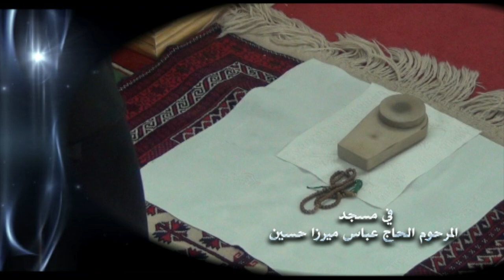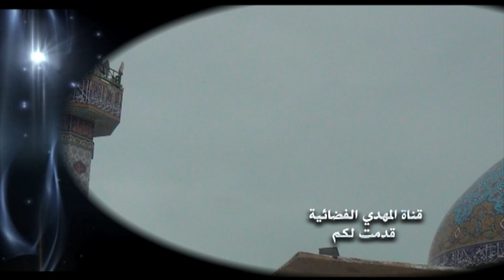خطبة الجمعة - السيد أحمد الشيرازي - ابحث عن موقعك